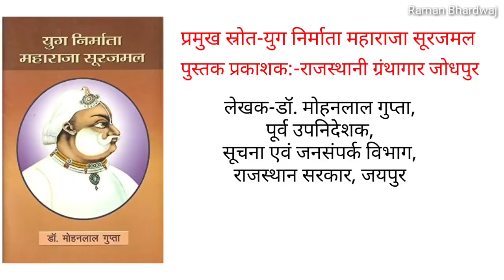पानीपत लौटते हुए घायल मराठों की सहायता महाराजा सूरजमल द्वारा की गयी थी। maharaja surajmal bharatpur